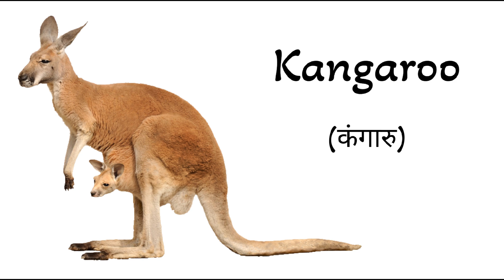10 Wild Animals Names In Hindi And English With Picture | १० जंगली जानवरो के नाम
10 Wild Animals Names In Hindi And English With Picture | १० जंगली जानवरो के नाम |

10 Wild Animals Names In Hindi And English With Picture |
१० जंगली जानवरो के नाम |